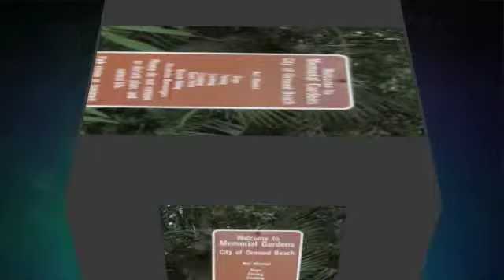Expanding the office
Scott & Aric Today